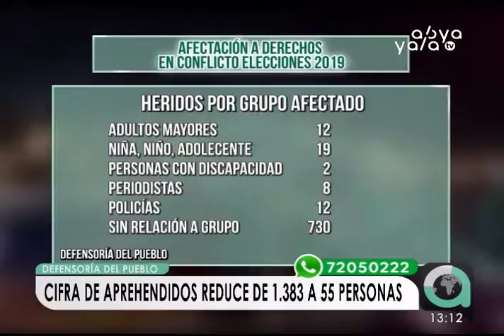Informe defensorial reporta 32 personas fallecidas del 24 de octubre a 20 de noviembre